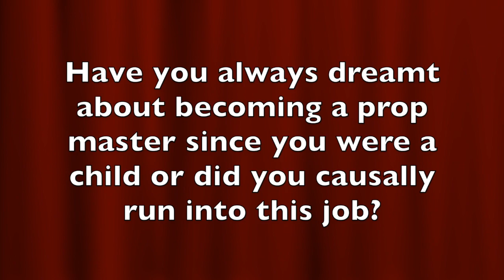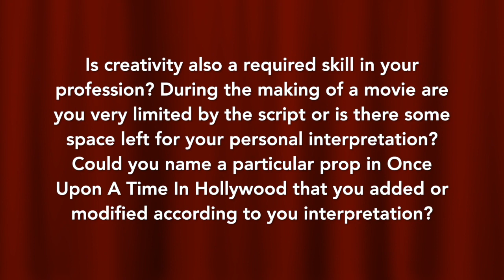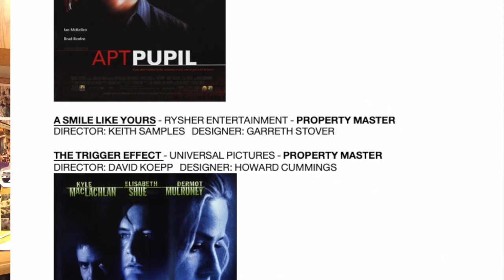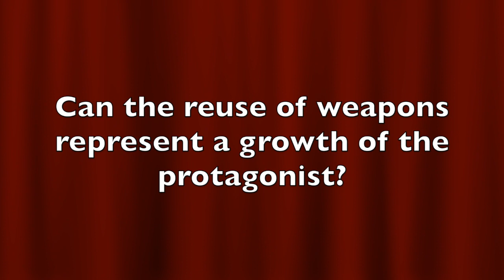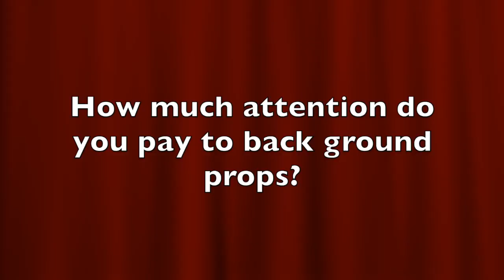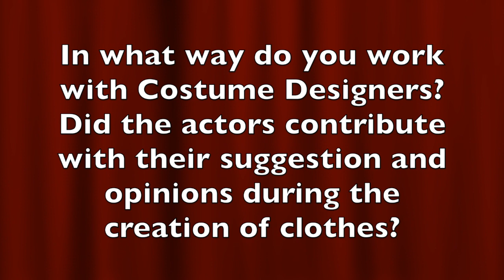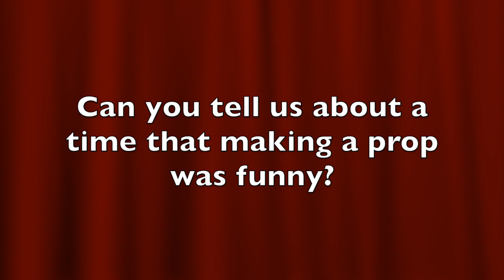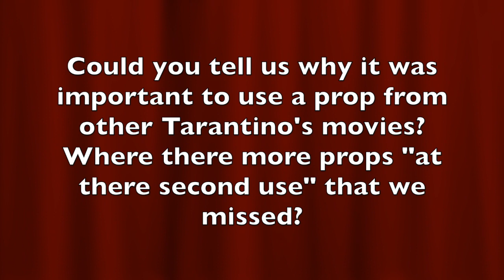CHRIS CALL-PROPERTY MASTER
This video is about CHRIS CALL-PROPERTY MASTER